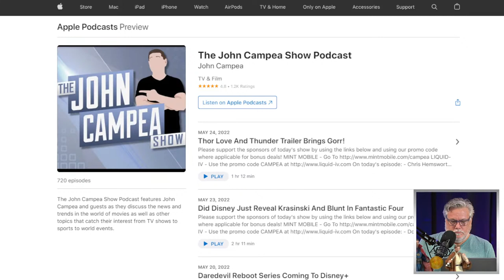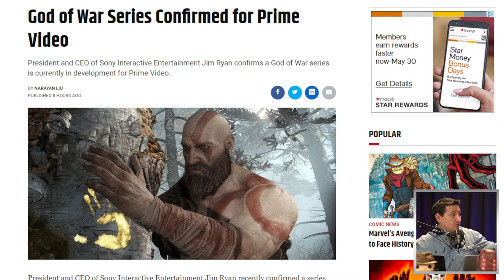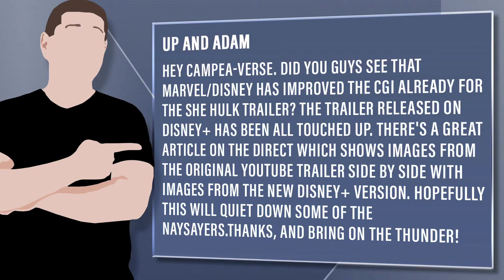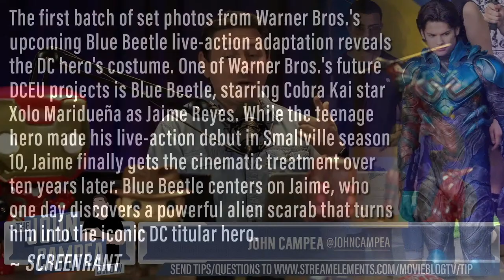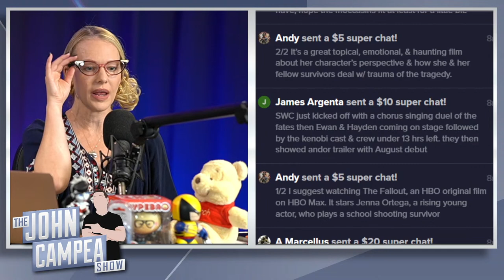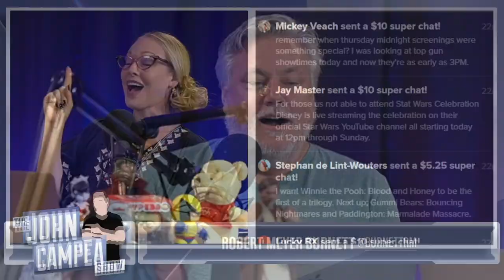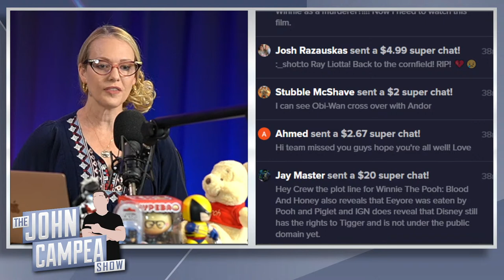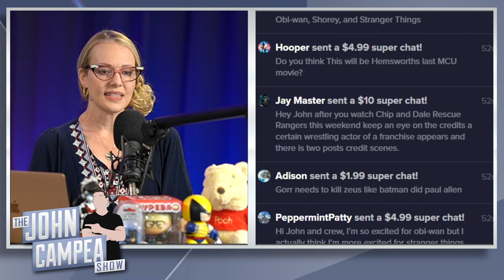Blue Beetle First Set Photos Look Great - The John Campea Show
On today's episode:

- God Of War On Amazon And Horizon: Zero Dawn On Netflix Confirmed By Sony
- Winnie The Pooh: Blood And Honey Horror Film Coming
- She-Hulk CGI Upgraded On Disney+ Trailers
- First Look At DC’s Blue Beetle Costume In Set Photo Looks Excellent

You are not "buying" a question to be on the show. We're happy to answer the questions or comments you submit with your tips, but we reserve the right to not air any question or comment if we consider it inappropriate, unconstructive or disruptive to the flow of the show).

Mic pre-amps

Streaming Software
Wirecast Pro